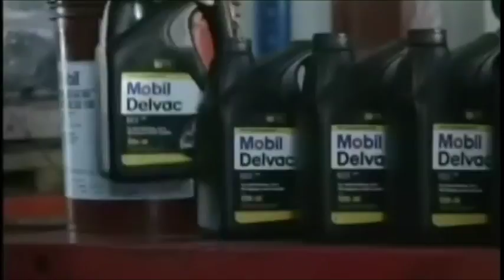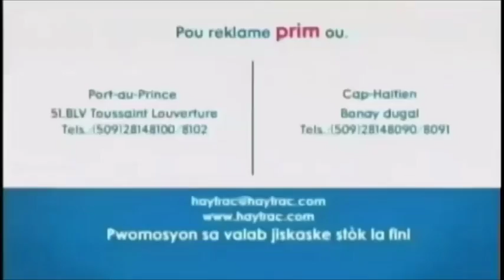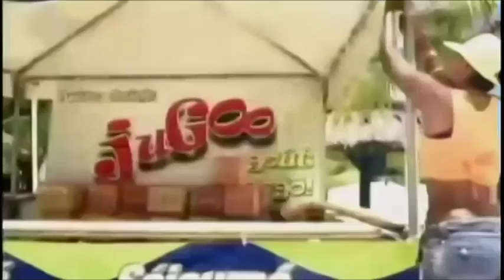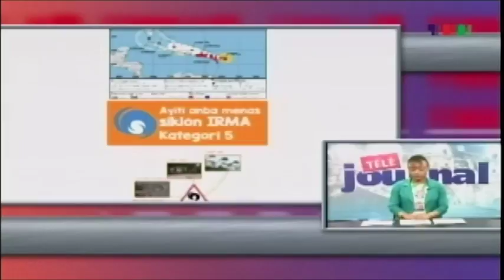Ki preparasyon kap fèt pou pasaj Siklòn Irma an Ayiti, TNH ap bay detay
Bienvenue sur notre chaîne YouTube! Merci de nous faire confiance!